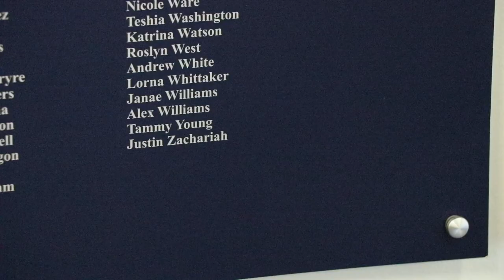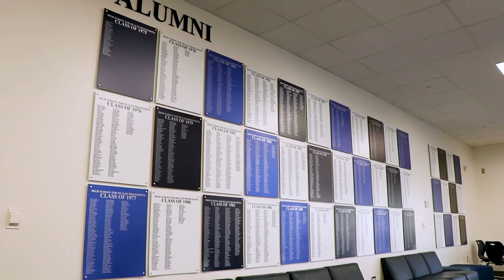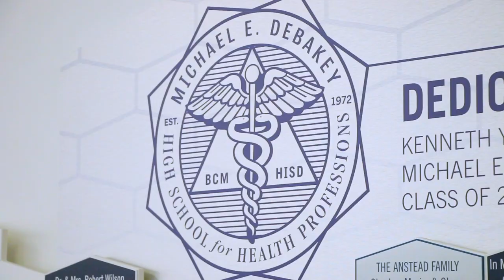DeBakey Forever: Dr. Justin Zachariah & Pragya Srivastava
Dr. Justin Zachariah shares stories of his time as a student at DeBakey High School for Health Professions with current senior Pragya Srivastava in this one-on-one conversation in honor of DeBakey High School's 50th Anniversary.

Dr. Justin Zachariah is an associate professor of Pediatrics at Baylor College of Medicine, and graduated from DeBakey High School for Health Professions in 1995.